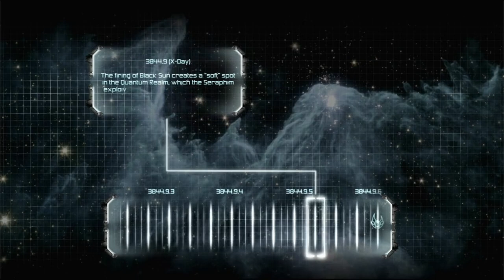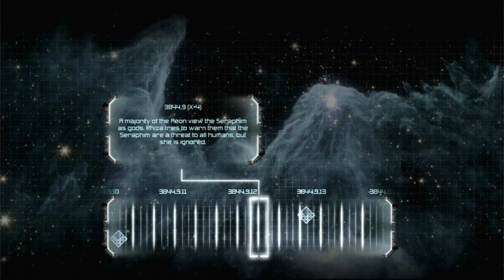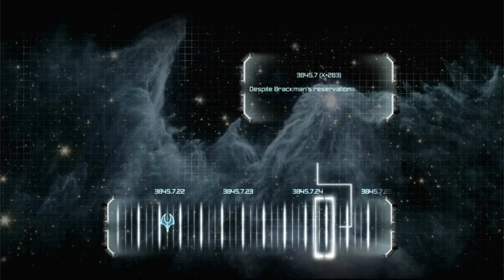SUPREME COMMANDER: FORGED ALLIANCE | PC WALKTHROUGH | PART 1 | OPERATION BLACK DAY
SUPREME COMMANDER: FORGED ALLIANCE Gameplay Walkthrough Part 1 includes the mission...

Operation Black Day

This no commentary HD walkthrough for SUPREME COMMANDER available on PC PlayStation 5 Xbox Series X|S will include the Full Game Main Campaign Story Missions Side Missions Collectibles Cutscenes Gameplay and Ending.